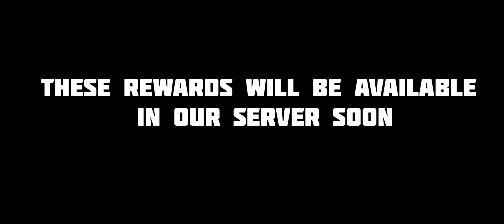FREE FIRE PRE-REGISTRATION FREE REWARDS😃ONLY 0.01% PLAYERS KNOW ABOUT THIS😧